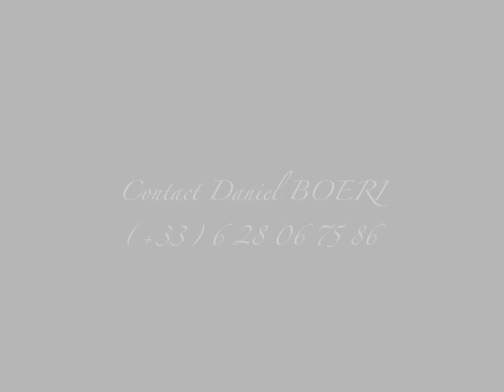CAROLINE BERGONZI APOCALYPSE FRESCO - MONACO MARCH 2010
Guided visit of the Apocalypse 12 meters oil paint fresco.

GALERIE L'ENTREPOT, MONACO

March 25 to May 8, 2010